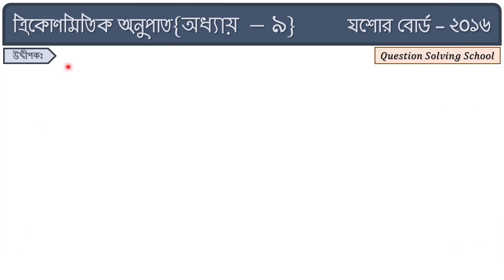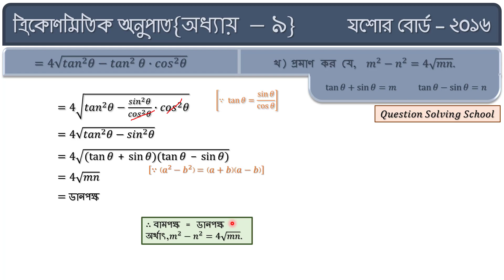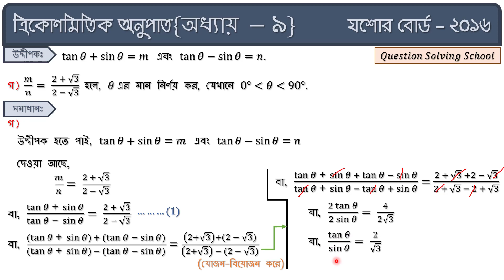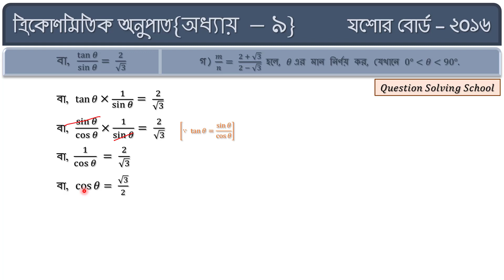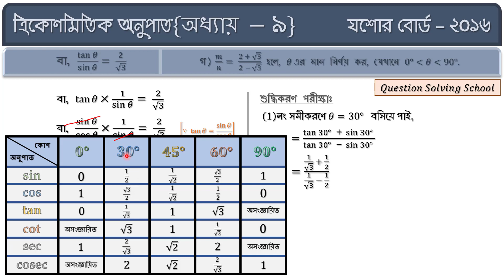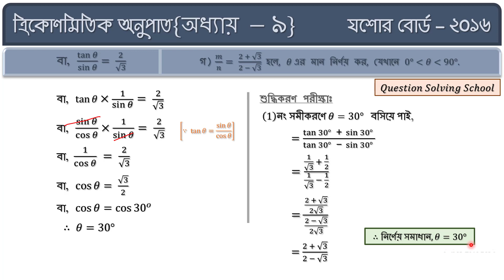যশোর বোর্ড - ২০১৬ // SSC Board Question Solution \\ Math Chapter - 9 (ত্রিকোণোমিতিক অনুপাত)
In this vedio I discussed about SSC Board Question Solution Jessore Board 2016 //Math Chapter - 9 (ত্রিকোণোমিতিক অনুপাত)//... Stay tuned with my channel and get all SSC Board Question Solution of 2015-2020 gradually.

Intro: (0:00)
Video Introduction: (0:08)
(ক) নং এর উত্তর: (1:08)
(খ) নং এর উত্তর: (2:57)
(গ) নং এর উত্তর: (7:20)
Outro: (15:26)